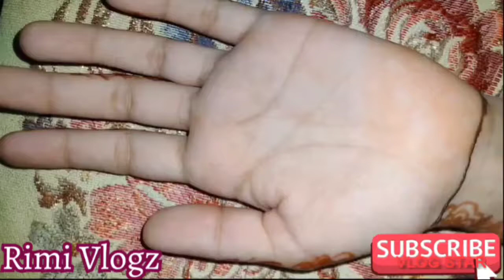Beautiful Semi Bridal Front Hand Mehndi Designs/henna designs..